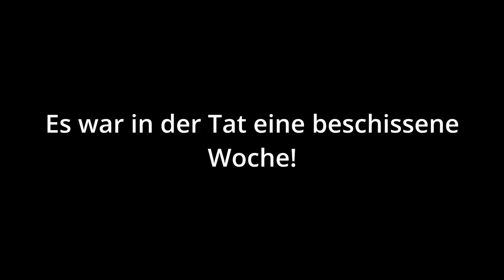Illegale Waffen und die Medien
Das Bild ist immer das gleiche, geschieht eine Tat mit einer vermeindlich legalen Waffe, sind die Rufe laut, geschieht eine Tat mit einer illegalen Waffe, schweigen sich die Heuchler aus.